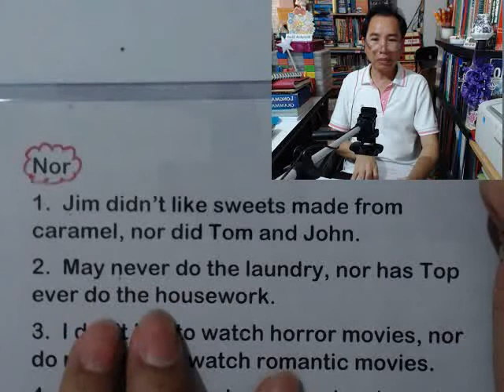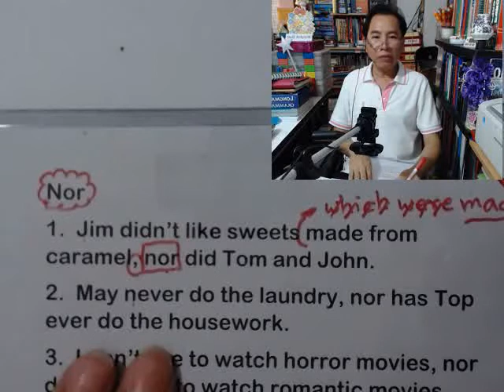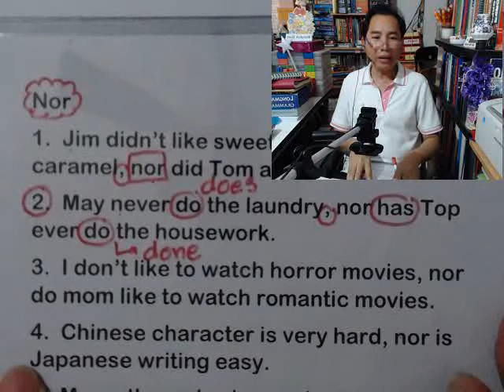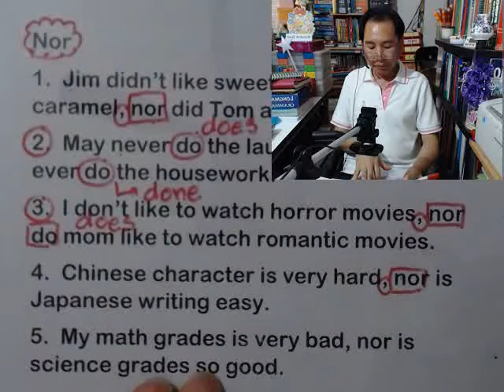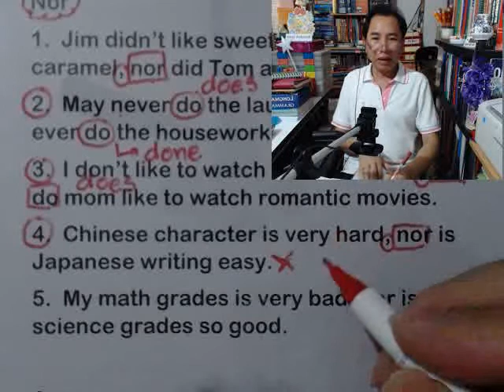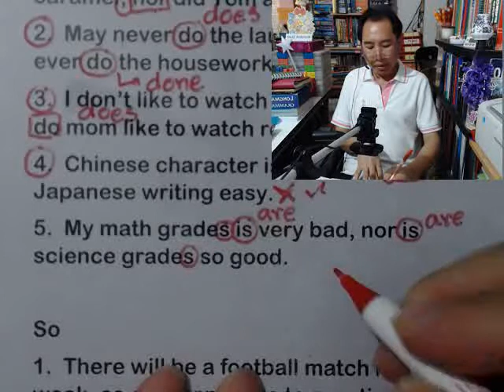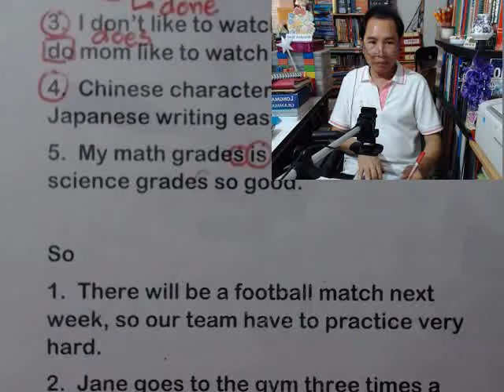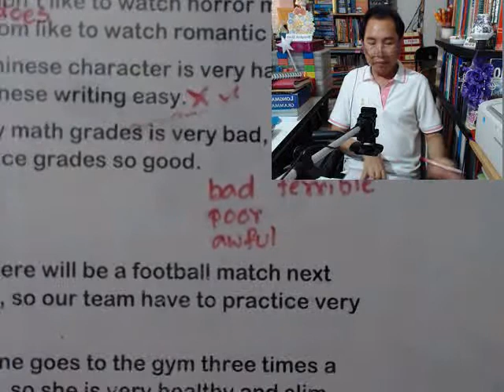ตรวจงาน 001 คลิปที่ 3 คอร์ส G 121 Advanced Academic Grammar 1 (การเขียนประโยคที่มีประสิทธิภาพ)